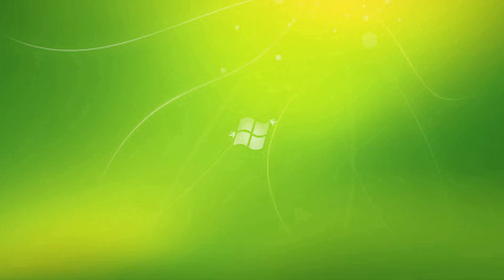Chiếc khăn piêu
Nhạc: Doãn Nho
Thể hiện: Nghệ sĩ Ưu tú Việt Hoàn